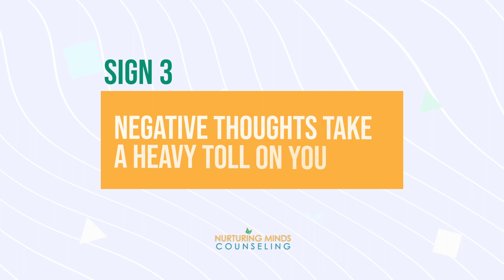3 Signs Negative Thoughts Are Defeating You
Does that little voice inside your head constantly bring you down? Do you tend to jump to worst-case scenarios in your mind? 😔

In this video, I discuss 3 signs that negative thoughts are defeating you. Negative thoughts can be incredibly overpowering, and recognizing the signs is the first step towards reclaiming your mental well being. 💪

Ready to order MY BOOK 📘:

About My Channel (@Iamdianamgarcia ): As a licensed therapist turned coach, I share tips, exercises, and book recommendations to help you embrace feel more confident, trust yourself, and make decisive life changes.

If you still need therapy in FL, check my private practice website by clicking my LinkTree. However, this channel will not be primarily associated with my private therapy practice, Nurturing Minds Counseling.

All videos are meant to be educational and should not be considered "professional advice." Please consult with your doctor or mental health provider for professional advice.

If you or someone you know is experiencing a mental health emergency and need immediate assistance, please use one of the following resources:
*Call 911 if in the USA or your country's emergency number.
*Go to your nearest emergency room.
*Text the Crisis Text Line (24/7): Text HOME to 741741 for free in the USA